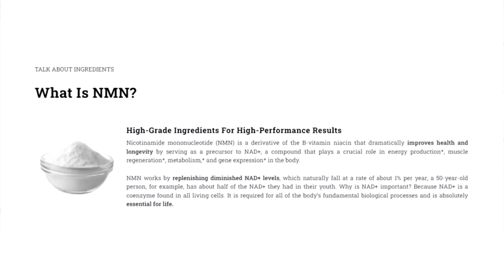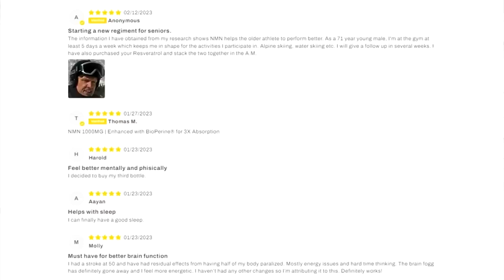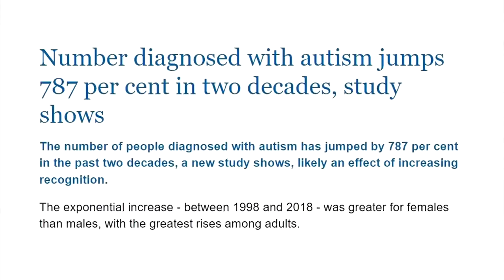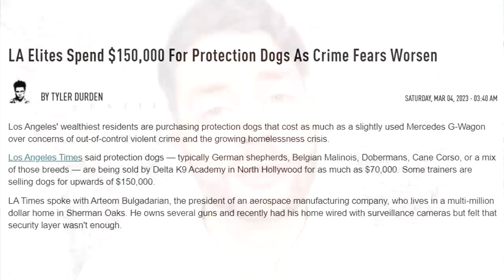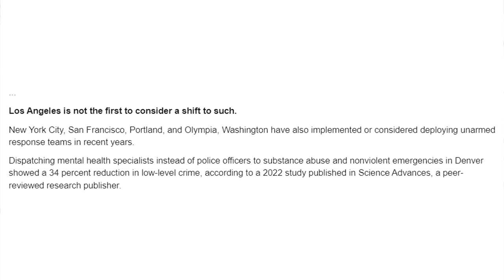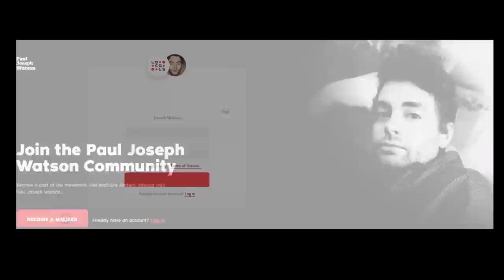m a d w o r l d 2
LOCALS (Exclusive content! Ad free)

BITCOIN WALLET: 3EMQG9EhPkoFbX5F19RTGZs8rPqGYm2mp9
BITCOIN CASH WALLET: qrxhqz9ka423v68qwc7nyqc88q3mx9ea5gcpz88a0l
LITECOIN WALLET: MSs2rWgM571WM3zUnL255gccoQAdz9L6CG
ETHEREUM WALLET: 0x21221F5da5e70F46Bbfa755f89e312daDa51f115